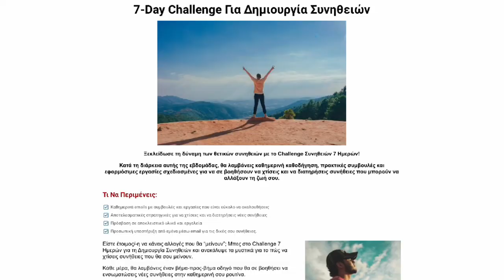Πώς να Διατηρήσεις το Κίνητρό σου μετά τα 40: 7 Ιδέες που Δουλεύουν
Αισθάνεσαι ότι το κίνητρό σου μειώνεται καθώς μεγαλώνεις; Δεν είσαι μόνος! Σε αυτό το μάθημα, μοιράζομαι 7 πρακτικές ιδέες για να διατηρήσεις το κίνητρό σου μετά τα 40.
Από το να αξιολογήσεις ξανά τους στόχους σου μέχρι το να μάθεις να λες “όχι”, αυτές οι συμβουλές θα σε βοηθήσουν να αναζωπυρώσεις τη φλόγα μέσα σου.
Ας ανακαλύψουμε πώς μπορούμε να μείνουμε δραστήριοι και ενθουσιασμένοι σε κάθε στάδιο της ζωής μας!